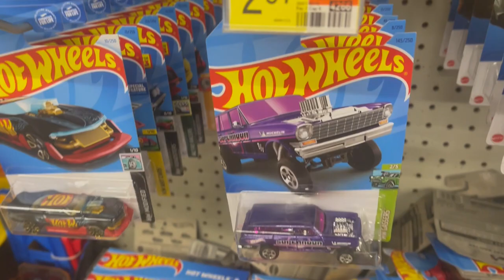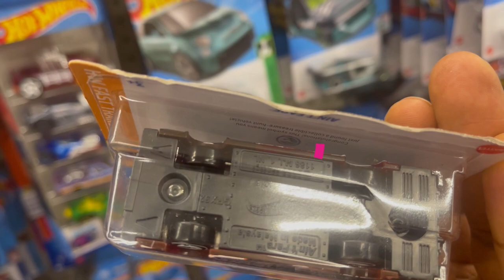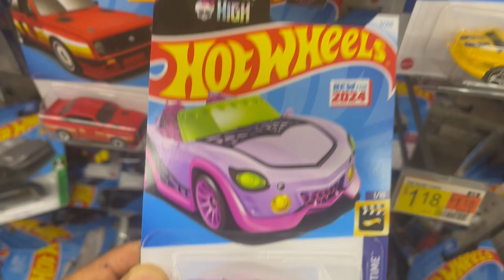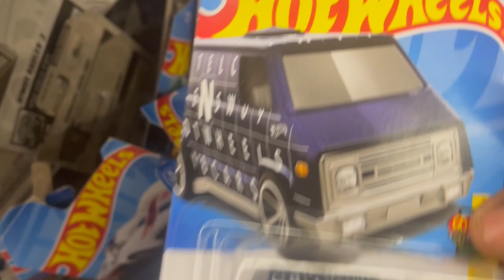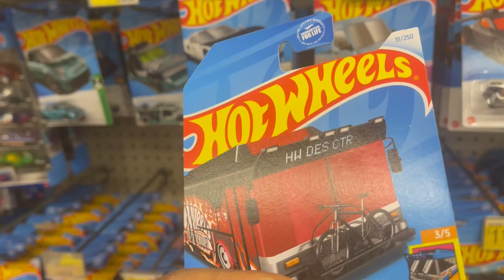First Super Treasure Hunting 🤯Hot Wheels 2024 STH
Hello today we found our first treasure for the year 2024.